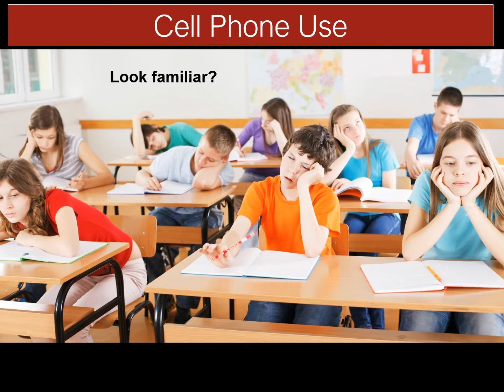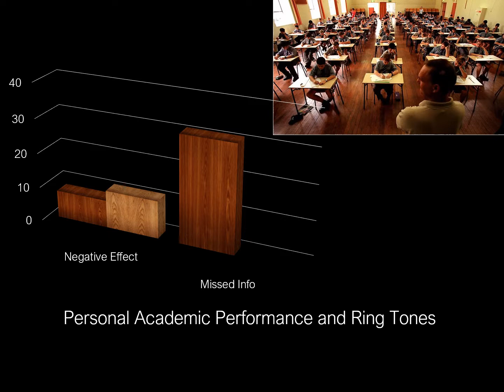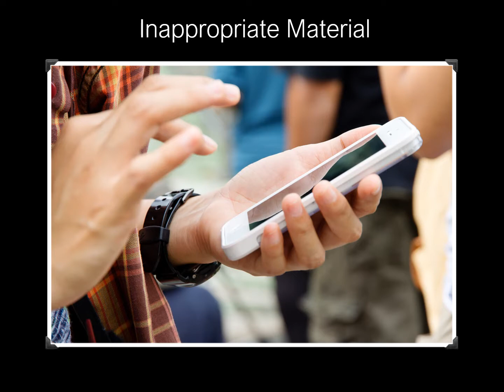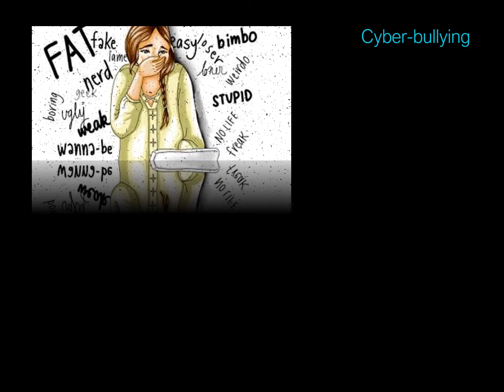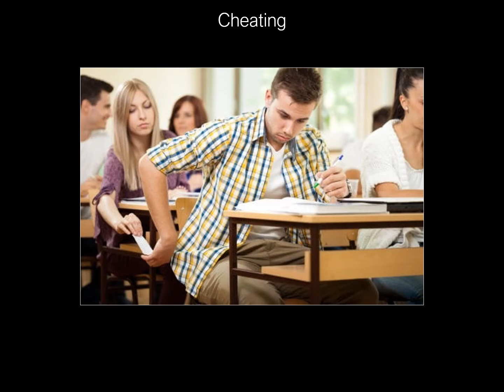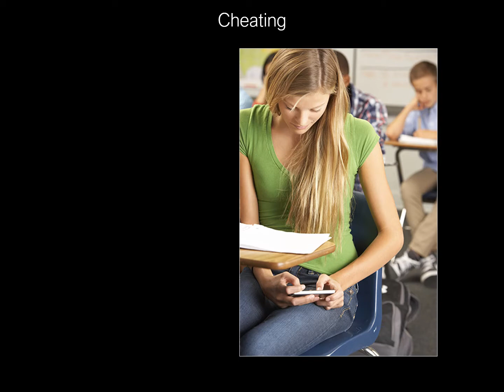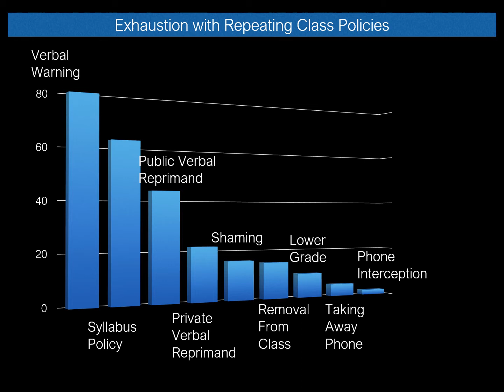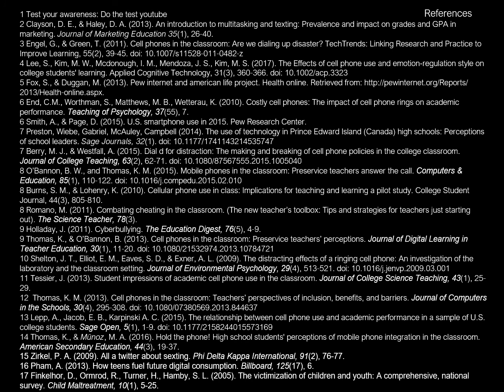Cell Phone Use in the Classroom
SOC 588 Capstone III